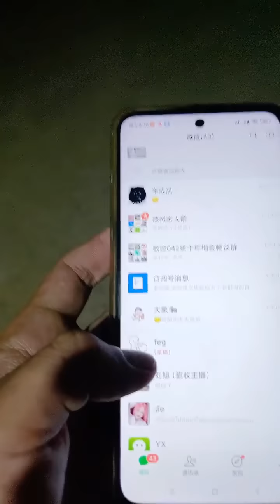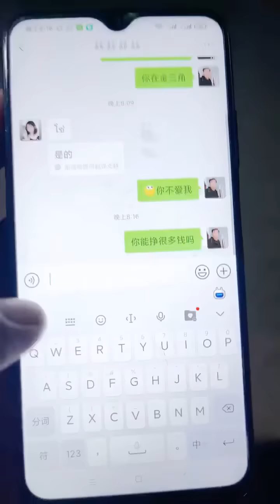Visit the majestic temple mausoleum